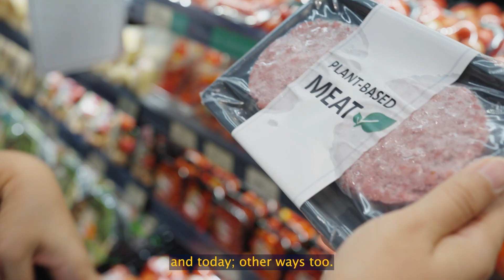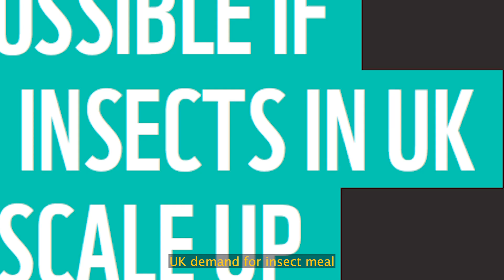The Environmental Impact of Insect Farming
In this Video we explore the environmental impacts of insect farming and the sustainable solutions it offers. As we delve into the world of insect farming, we'll uncover its potential to mitigate the environmental challenges posed by soy protein and fishmeal production.

Key Highlights:

1. Replacing Soy Protein: Did you know that soy protein production often leads to deforestation, habitat destruction, and harmful chemical use? Insect farming provides a sustainable alternative that not only reduces these negative impacts but also offers a nutrient-rich protein source for various applications.

2. Countering Fishmeal Effects: Discover how fishmeal, a common component of fish diets, can strain fish stocks and contribute to overfishing. We'll explore how insect farming offers a more ethical and environmentally friendly solution, reducing the strain on marine ecosystems.

3. CO2 Benefits of Scale: Scaling up insect farming in the UK has significant CO2 reduction potential. We'll discuss how large-scale insect farming can help lower carbon emissions, making a positive contribution to climate change mitigation.

Join us on this educational journey and gain insights into the sustainable future of food production.